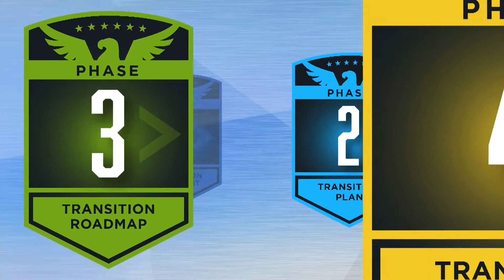Phase 4 - Military Veterans Transition Playbook